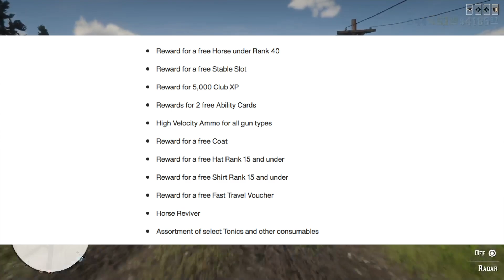Free Horses, Free Stable, Free Clothing and a lot more in RDR Online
Showcase video about the Rockstar Newswire post of Red Dead Redemption 2 Online with Bonusses including a Free Horse, Free Coat, Free Stable and a lot more plus the RDR Online Standalone version for $4.99